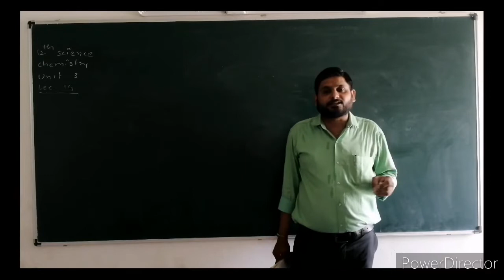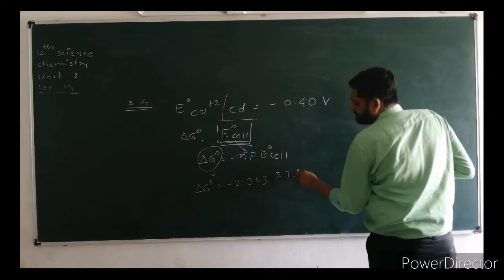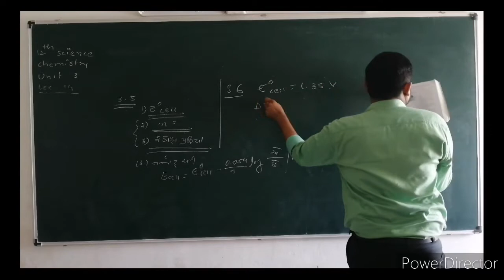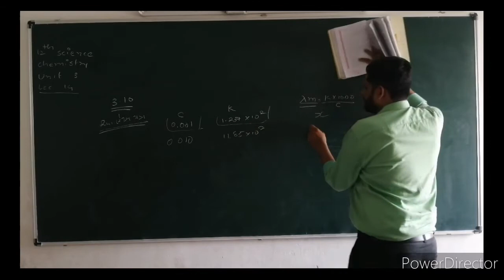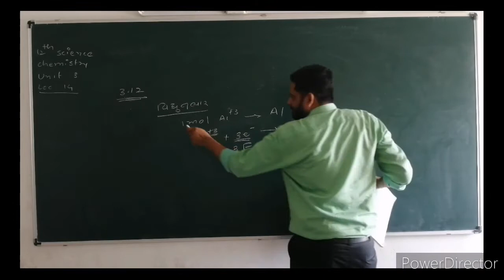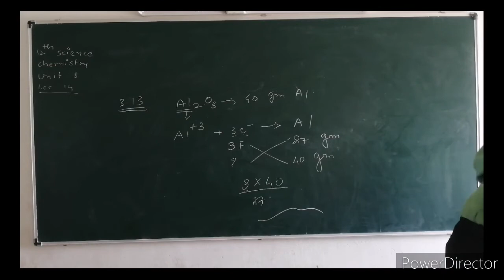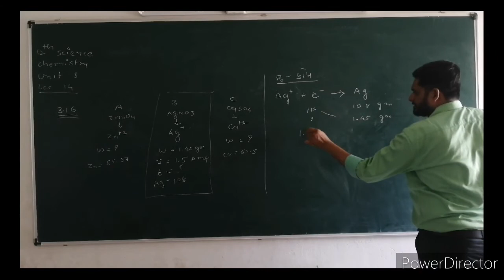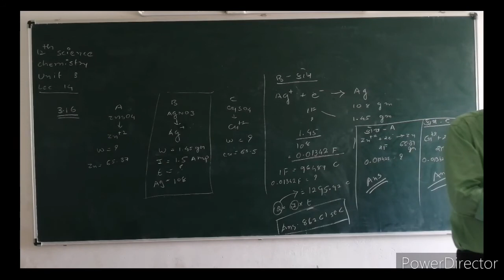Chemistry||unit 3||Lecture 14||વિદ્યુત રસાયણ